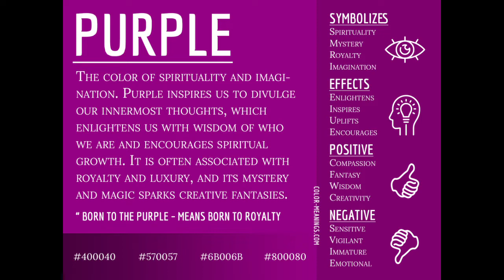Why Did Arcane Make Hextech Blue and Shimmer Purple?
New Arcane review! Arcane has been praised for its storytelling, design, and unique take on video game adaptations. One area that has been consistently praised is the visuals and animation. Not only are the visuals of Arcane exceptional, but they were also used incredibly effectively to express theme. Nowhere is this more evident than in how Arcane expresses the aesthetics of technology.